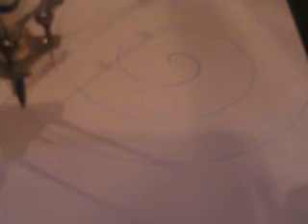jicer delta learns to draw spiral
jicer delta learns to draw